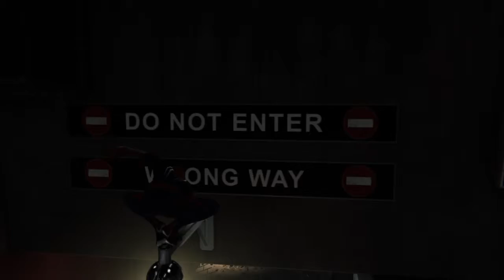Marvel Spider Man |Up The Water Spout |Gameplay Pt.13